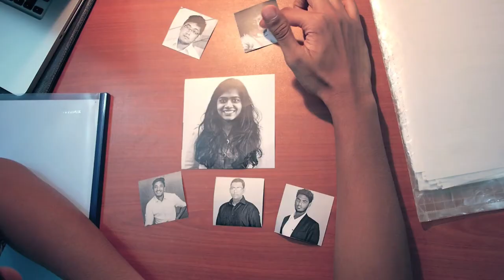Khaled: DHAKA'S FINEST (Trailer)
DHAKA'S FINEST is an upcoming web series created and directed by Taha Ismail. The first episode is scheduled to release on the 17th of July.